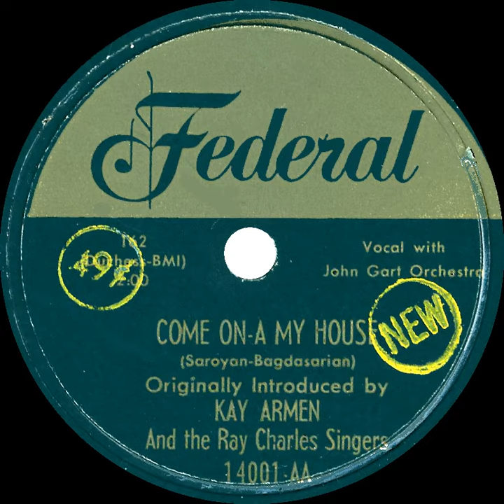Kay Armen And the Ray Charles Singers - Come On-A My House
July, 1951. Original version.